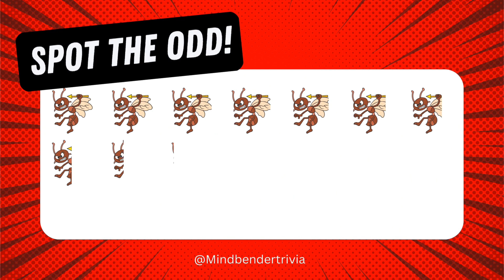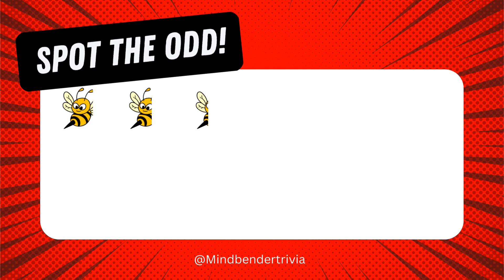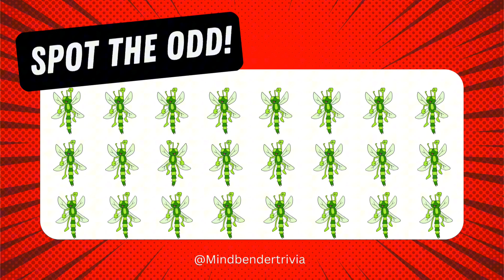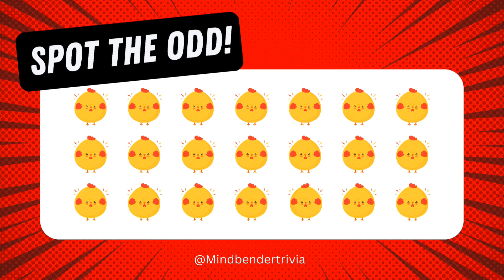QUICK QUIRK QUEST | Spot the Odd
Welcome to MindBender Trivia, where odds are challenging to find!

Join us for interactive and fun content that's designed to entertain and having fun finding odds.
Get ready to challenge yourself , test your spotting SKILLS.